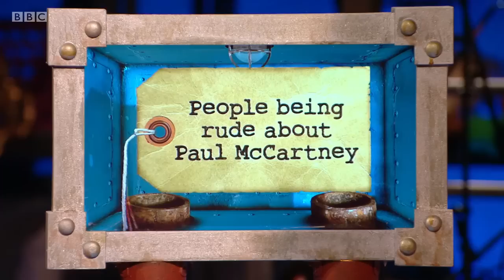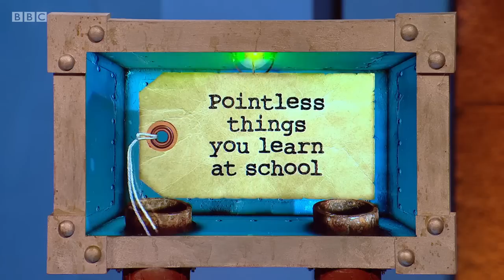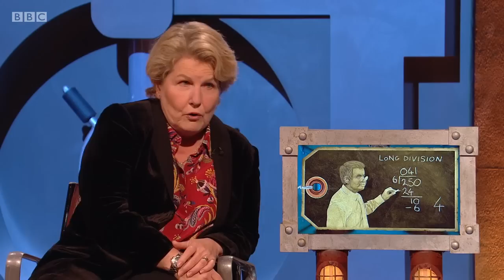Room 101, S7 E9. Best bits & unseen footage from the series. Special Edition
Frank Skinner hosts a special edition of the comedy panel show featuring the best bits from the series and loads of unseen footage. 6 Apr 2018